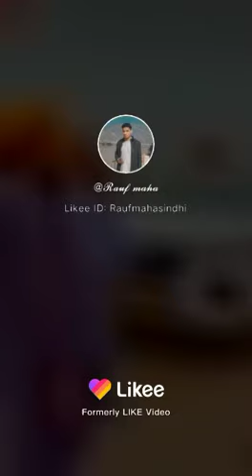Mr MP M Sharyar Khan mahar Shab Mr Rashid mamood Somroo mulaqat At lakhi mor